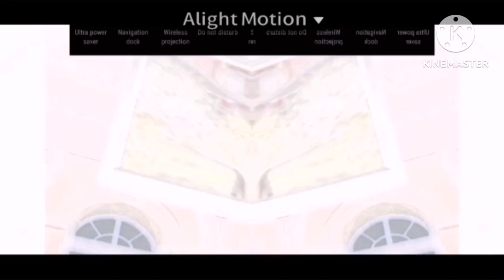Cars 2 All World Race Car Crashes Enchaced With CoNfUsIoN